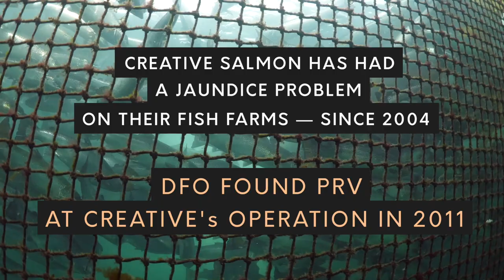Deadly chinook salmon virus pollutes Tofino Harbour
For the third year in a row, Tavish Campbell dove under Creative Salmon’s farmed fish processing plant in Tofino, to sample the effluent coming out of their pipe. The blood water has tested positive for piscine orthoreovirus (PRV) every time—this was corroborated by the BC government after the 2017 dive. PRV is pushing local salmon populations to the brink of extinction, with only 8 Chinook salmon returning to the unlogged Megin River last year. While it is outrageous that the company is still pumping infected effluent into Tofino Harbour, even more concerning is that all but one Clayoquot Sound salmon farm tested positive for the deadly PRV during our Going Viral survey. We need to cut this off at the source, by stopping the transfer of PRV-infected juvenile salmon into open-net pen fish farms. Why are we still letting corporations discharge PRV-infected waste-water into a UNESCO Biosphere Reserve?

Credits: Jeremy-Mathieu, Sea Shepherd, Tavish Campbell.

Location: Tla-o-qui-aht Tribal Parks